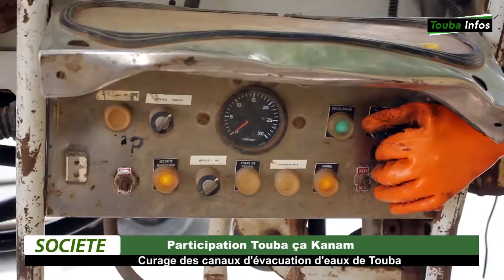Participation de Touba ça kanam à l'opération de débouchage des canaux...